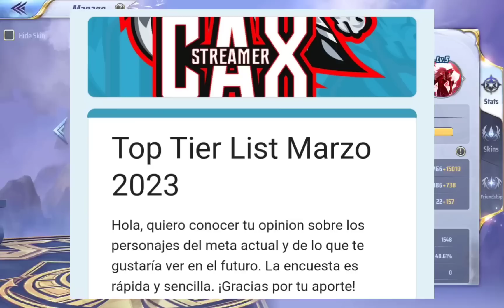🌹🌹🌹 The return of the King??? 🌹🌹🌹😱😱 Tengo mucho miedo 😱😱 | SSAKOTZ